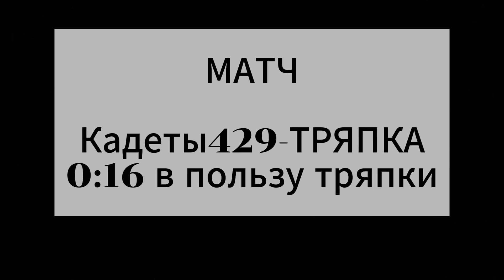историко-краеведческая чего-то там туристская игра "Гвардия России" и Барсы 10к)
веселые каникулы 10к